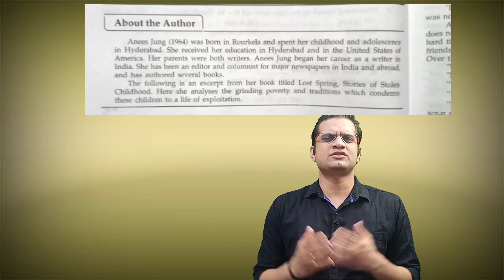Lost Spring 12th Class In Hindi || new syllabus english